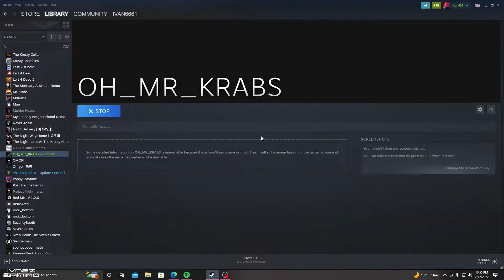Mr Krabs Overdoses on Ketamine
Play as Mr. Krabs in this all new action packed platformer. You will fight tooth and nail in order to make ends meet for your crippling ketamine addiction.